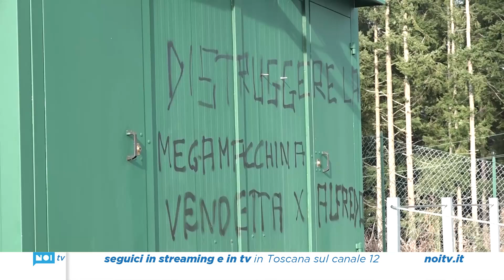Bottiglie e inneschi sui tralicci delle Pizzorne, fallito attentato incendiario